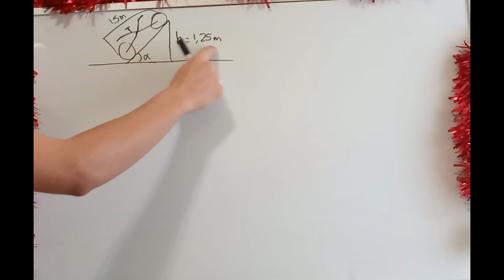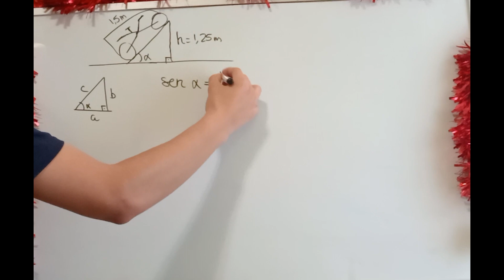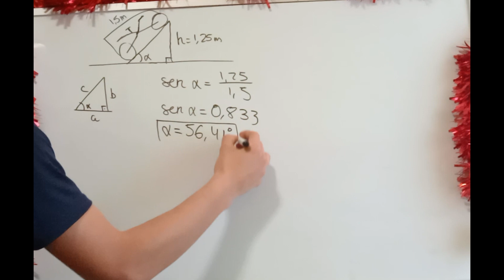CALULA EL ÁNGULO DEL CABALLITO DE LA MOTO CON EL SUELO | GTA V Matemático.